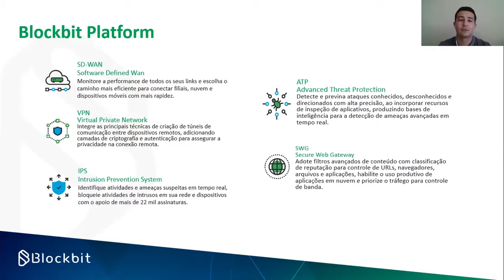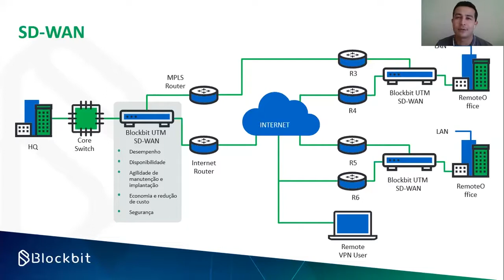Entenda a tecnologia SD-WAN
As redes definidas por software, conhecidas como SD-WAN, são uma tecnologia que simplifica o gerenciamento e a operação de uma WAN, tornando a comunicação entre pontos distantes mais fácil e segura, por meio de redes virtuais.